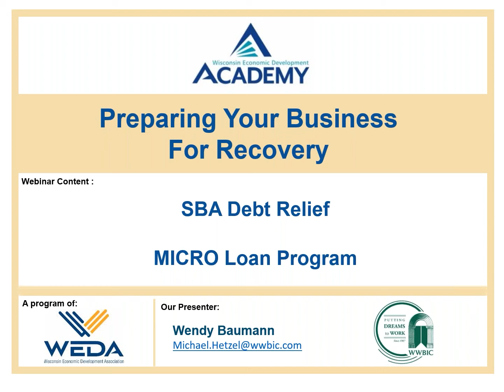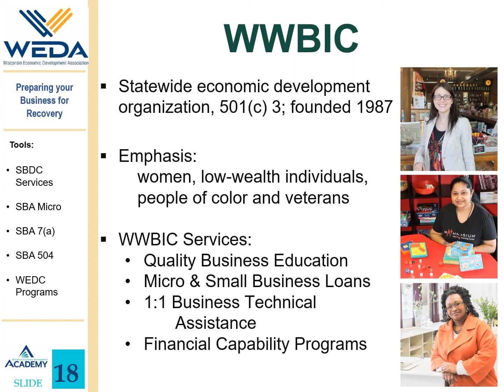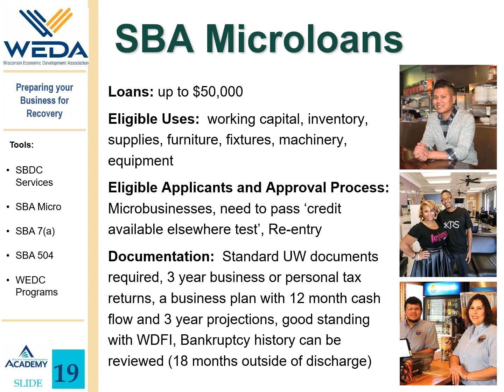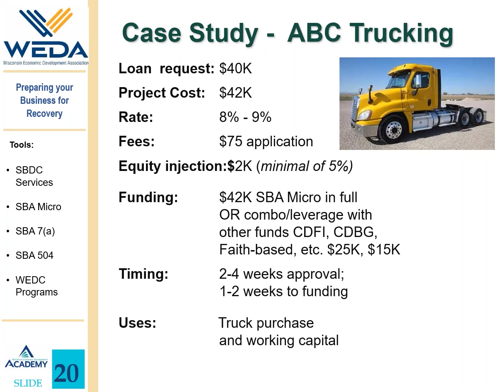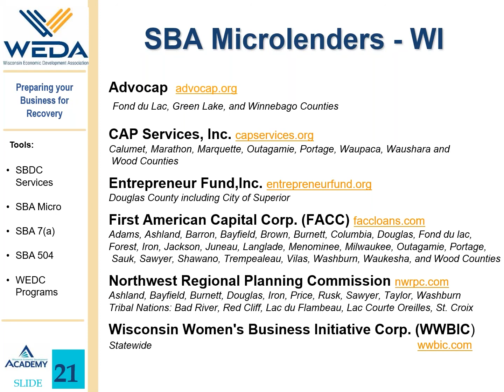SBA Micro Loan Program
The Microloan program provides loans up to $50,000 to help small businesses and certain not-for-profit childcare centers start up and expand. The average microloan is about $13,000. If new loans are closed before September 27, 2020, the SBA will pay 6 months of P&I.

Use of Microloan Proceeds

Microloans can be used for:
  -  Working capital
  - Inventory or supplies
  - Furniture or fixtures
  - Machinery or equipment

Proceeds from an SBA microloan cannot be used to pay existing debts or to purchase real estate.